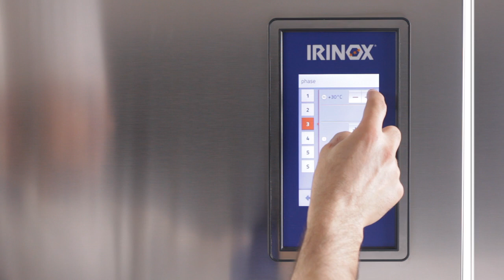Irinox Multifresh MYA Tutorial - 03 Modification des paramètres du cycle